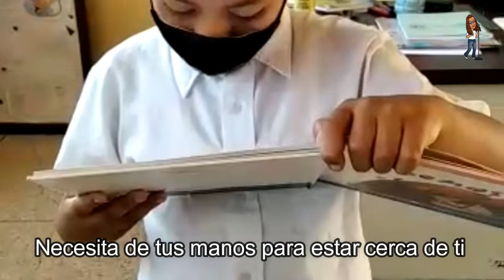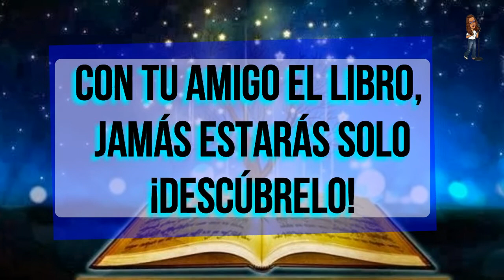Dia del Libro y del Idioma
DÍA DEL LIBRO Y DEL IDIOMA

Cada 23 de abril celebramos el Día del Libro y del Idioma, ya que este mismo día, en el año 1616 fallecieron Cervantes, Shakespeare y el Inca Garcilaso de la Vega, coincidencia propicia para tal conmemoración.

La decisión de esta celebración se tomó espontáneamente en la Conferencia General de la Unesco, celebrada en París (Francia) en el año 1995, para enaltecer a nivel universal tanto libros como autores.

El libro es muy importante en la historia humana, pue ha representado de los pensamientos de grandes hombres y mujeres más resaltantes mediante las letras y el lenguaje escrito de cada región, acorde a su cultura. El uso de lectura donde promueve el grado el buen uso y desarrollo de la razón y el intelecto de toda civilización, para enriquecer la cultura espiritual en la humanidad.

Un Amigo Sin Igual
Autora: Edilia Yrady
I
Todos tenemos amigos y siempre son especiales,
Pero hay uno en tu vida que siempre será importante
Dos tapas y muchas hojas protegen su corazón
Donde palpitan palabras que te enseñan su valor.
Necesita de tus manos para estar cerca de ti
Y de tus ojos atentos a lo que te va a decir
El puede darte alegrías o tal vez te hará llorar
te hará saltar de un susto o te pondrá a suspirar
Siempre te dará para una vida eficiente
Si aprovechas sus virtudes siempre serás excelente (Bis)
Coro
Ese amigo diferente es el libro
Que te ayuda a redactar y a analizar.
Tus ideas mostraras con más firmeza,
Demostrando una gran creatividad.
En bibliotecas y en librerías
está esperando por tu amistad
para entregarte un mundo nuevo
que tu jamás podrás olvidar
Porque el libro es un fiel amigo,
Con tu amigo el libro,
jamás estarás solo
¡descúbrelo!